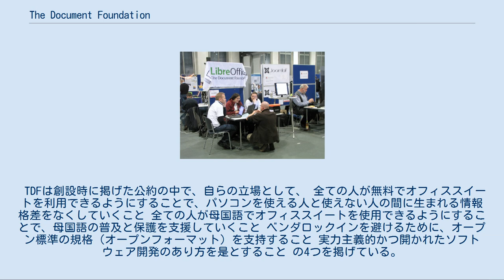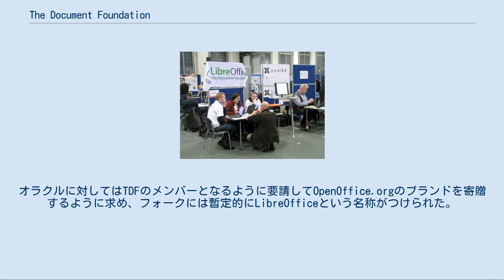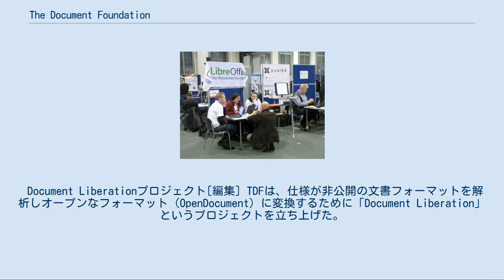The Document Foundation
2010年11月ドイツのオーバーハウゼンで開催されたOpenRheinRuhrへ出展したThe Document Foundation The Document Foundation（ザ ドキュメント ファンデーション、ドキュメント財団）はオープンソースソフトウェアの開発を行う団体である。
略称としてTDFが用いられる。
 TDFはOpenOffice.orgコミュニティのメンバーによってLibreOfficeというフォークを開発するために設立された。
このフォークは、オラクルがOpenOffice.orgプロジェクトのスポンサーであったサン・マイクロシステムズから権利を買い取った後、OpenSolarisと同じくOpenOffice.orgプロジェクトの中止が懸念されたために作成された。
 TDFは創設時に掲げた公約の中で、自らの立場として、 全ての人が無料でオフィススイートを利用できるようにすることで、パソコンを使える人と使えない人の間に生まれる情報格差をなくしていくこと 全ての人が母国語でオフィススイートを使用できるようにすることで、母国語の普及と保護を支援していくこと ベンダロックインを避けるために、オープン標準の規格（オープンフォーマット）を支持すること 実力主義的かつ開かれたソフトウェア開発のあり方を是とすること の4つを掲げている。
また、TDFは開発の際に著作権の譲渡要件を必要とせず、かつてのように特定の企業には依存しないという方針を掲げており、これは開発者が著作権をサンもしくはオラクルに帰属させる必要があったOpenOffice.orgとは対照的である。
 ソフトウェアのライセンスに関しては、営利目的に利用しやすく、かつコピーレフトであることがプロジェクトへの建設的な参加を促す最善の道であるとしている。
 TDFは2010年9月28日、運営委員会によって設立が発表され、ノベル、レッドハット、カノニカルおよびGoogleなどの企業からも支持を受けた。
また、同時に次のバージョンであったOpenOffice3.3をベースにしたフォークを新たなブランドとして利用可能にしている。
オラクルに対してはTDFのメンバーとなるように要請してOpenOffice.orgのブランドを寄贈するように求め、フォークには暫定的にLibreOfficeという名称がつけられた。
TDF側の要求に対して、オラクルはOpenOffice.orgコミュニティ協議会において、利害が衝突するとしてTDFメンバーの協議会からの脱退を求めた。
 プロジェクトが発表された時、TDFはまだ法的な実体としては存在していなかったので、運営委員会はドイツで正式な財団として設立する方針を立てた。
2011年2月16日には、ドイツで設立するために必要な50,000ユーロを確保するための募金が開始され、開始からわずか8日で達成された。
 その後、TDFは理事会や各種委員会のメンバーを選出し、組織としての形を整えた。
そして、2012年2月にドイツ・ベルリン州で財団として法的に設立された。
 TDFは設立以来、多くのイベントに参加している。
また、LibreOfficeに関する会議「LibreOffice Conference」を毎年主催している。
 Document Liberationプロジェクト[編集] TDFは、仕様が非公開の文書フォーマットを解析しオープンなフォーマット（OpenDocument）に変換するために「Document Liberation」というプロジェクトを立ち上げた。